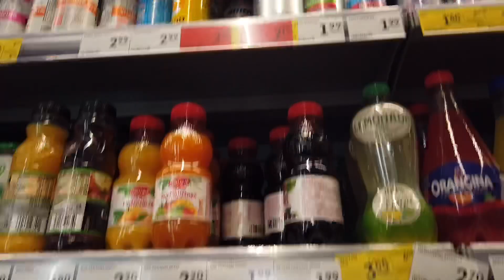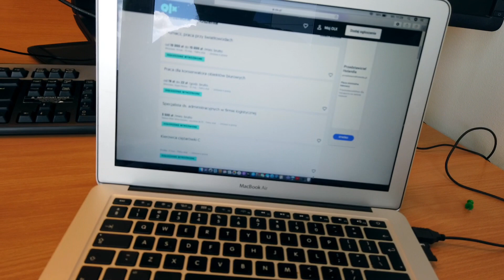Vlog #016| dzwonienie, polisy i wzgórza niemczańsko-strzelińskie |Dji OSMO POCKET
Dzięki, że tworzycie ten kanał razem ze mną.